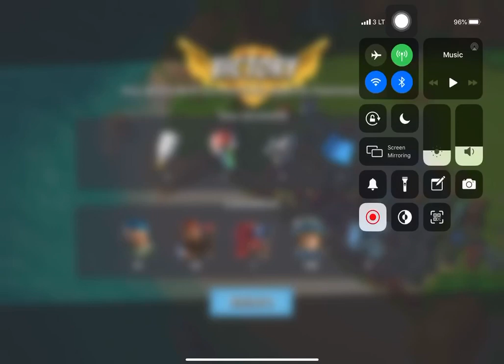Boom Beach - Defend 156 (Hammerman Of The Hunt Stage 4 Reverse)